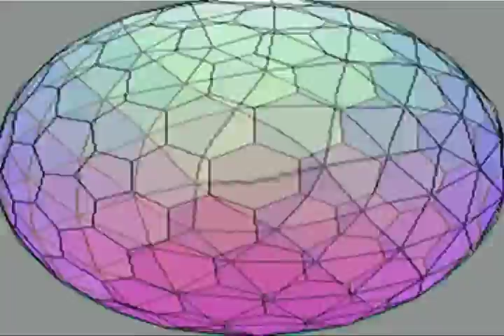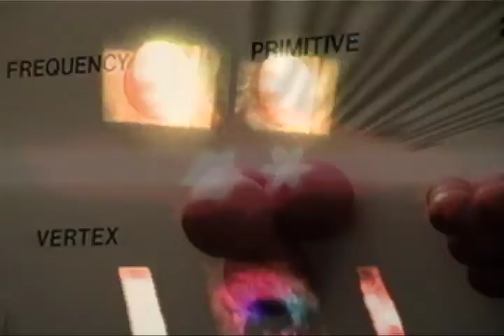Lee C. Payton - Over Qualified for Earth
OVER QUALIFIED for EARTH
by LEE C. PAYTON
A Multi-Media Live Performance Installation Experience
Buckminster Fuller Exhibit  - Nautilus Foundation, Lloyd, FL 1989
- Video Footage by Audience Member
- Original Music from This World CD 'Black Salt' &
Still Images from Wikimedia Commons & Share-Alike Attribution
Projected Stills during event used strictly for Educational &